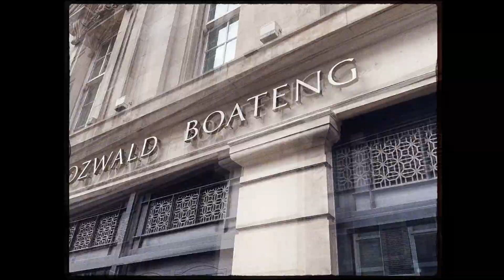Ozwald Boateng x Poltrona Frau | En Culture & Craft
Culture and Craft
Ozwald Boateng x Poltrona Frau

Poltrona Frau presents collaboration with menswear designer Ozwald Boateng
In conceiving the collection, Boateng and Poltrona Frau combined their distinct fields of artisanship and respective cultural heritages, ultimately devising a collection that unites the two worlds: on one hand, Poltrona Frau’s prestigious Made in Italy craftsmanship, and on the other, Ozwald Boateng’s distinctive expression and British tailoring expertise coupled with the joyousness of African aesthetics.
With a creative approach rooted in London's Savile Row tradition, which houses some of the world's most prestigious tailoring ateliers, the British designer of Ghanaian origins combines classic silhouettes with bold patterns and highly contemporary details, promoting a style that reflects his rich cultural heritage through a cosmopolitan perspective.

This original approach is applied to the new collection, which sees as protagonists the reinterpretations of the Chester sofa & armchair and Vanity Fair armchair designs, as well as new accessories within Poltrona Frau’s Beautilities category. The ‘Tribal’ pattern, signature print of Boateng, is featured across all products: it pays homage to his Ghanaian’s origins, with each colour, pattern and design carefully conceived to narrate a strong spiritual story and to act as a cloak armour for the objects’ owner.